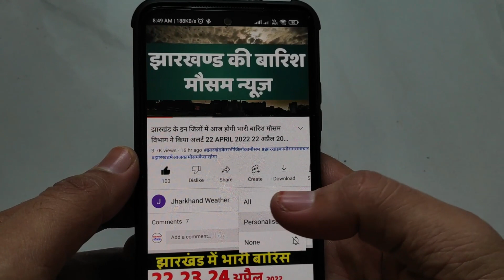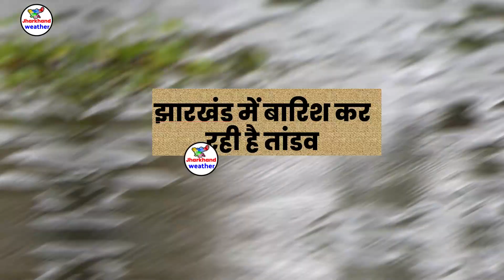झारखण्ड मैं होगी भारी बारिश Jharkhand Weather झारखण्ड का मौसम 8 October 8 अक्टूबर 2022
xझारखण्ड मैं होगी भारी बारिश Jharkhand Weather   8 October 8 अक्टूबर 2022
झारखण्ड मैं होगी भारी बारिश Jharkhand Weather   8 October 8 अक्टूबर 2022
झारखण्ड का मौसम बद 8 अक्टूबर 2022 रांची सहित पुरे झारखण्ड का मौसम बदलेने वाला है  Jharkhand Weather   8 October
झारखण्ड का मौसम बद 8 October  2022 रांची सहित पुरे झारखण्ड का मौसम बदलेने वाला है  Jharkhand Weather 8 October
8-आज का मौसम
2-Jharkhand ka mausam
8-mausam vibhag ranchi
Jamshedpur Weather
Dhanbad Weather
Ranchi weather
bbc weather ranchi
Jharkhand mosam
mausam vibhag
mosam ka haal
mosam vibhag
mausam ki jankari
aajka mausam
weather forecast
weather report
weather today
weather forecast india
rain weather
मौसम समाचार
मौसम विभाग
Ranchi weather
aaj ka mausam

giridih temperature bokaro weather today jamtara weather dhanbad ka mausam garhwa weather ghatsila weather daltonganj temperature dhanbad weather today simdega weather current temperature in jamshedpur
ranchi weather bbc
2022 Topic Cover :- ranchi weather Gumla weather Chatra weather Seraikela-Kharsawan weather Sahibganj weather Godda weather Dumka weather Pakur weather Jamtara weather Latehar weather Koderma weather Simdega weather Khunti weather Lohardaga weather
रांची मौसम ख़बर धनबाद मौसम ख़बर गिरिडीह मौसम ख़बर पूर्वी सिंहभूम मौसम ख़बर बोकारो मौसम ख़बर पलामू मौसम ख़बर गढ़वा मौसम ख़बर देवघर मौसम ख़बर पश्चिमी सिंहभूम मौसम ख़बर हजारीबाग मौसम ख़बर रामगढ़ मौसम ख़बर गुमला मौसम ख़बर चतरा मौसम ख़बर सरायकेला खरसावां मौसम ख़बर साहिबगंज मौसम ख़बर गोड्डा मौसम ख़बर दुमका मौसम ख़बर पाकुड़ मौसम ख़बर जामताड़ा मौसम ख़बर लातेहार मौसम ख़बर कोडरमा मौसम ख़बर सिमडेगा मौसम ख़बर खुंटी मौसम ख़बर लोहरदग्गा मौसम ख़बर